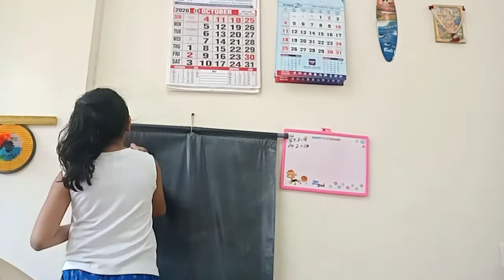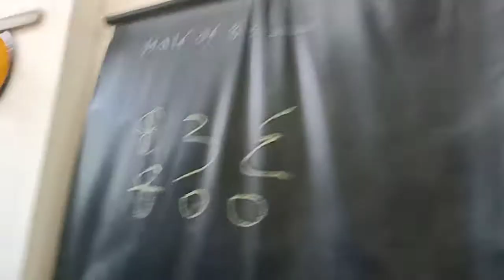MATHS TEACHER Comedy Types of students in Maths class | Cute sisters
Sometimes very funny instances happen in Maths period
All the best for upcoming exams:)

You will learn, enjoy, play games, sing songs, cook and dance with us.

happy family show If you like our videos please share.